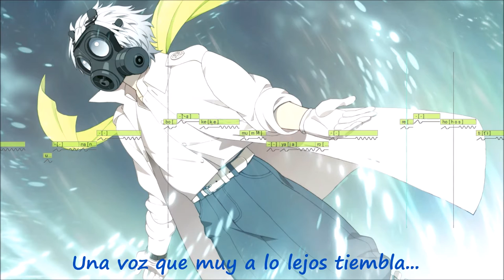【Vocaloid 4】Jellyfish Song【Español】【KAITO】+ MP3 & VSQx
VSQx/Mix/Sub/Vídeo/Adaptación: Krizz
Imagenes: Capturas del juego xD
Artista: Nakazawa Masamoto
Juego/Anime: Dramatical Murder
Canción Original: Kurage no Uta/ Jellyfish Song

Yey por fin pude subir esto a que se lo esperaban ok no nadie sabría que haría esto xD

Bueno como lo dije anteriormente "ahora quiero ver la historia con koujaku xD" pos lo hice y me gusto como los amiguis de la infancia se enamoran y aunque suene medio típico en lo que es anime/manga igual es leendo y tieerno xD y cuando hicieron cosas sabrozongas a Koujaku le salio sangre de nariz por la calentura del momento xD
y ahora voy a por Noiz y su arrogante yo (por ahora)xD y voy a verme todos los finales que tenga que darme el juego xd

si quieren MP3 o VSQx pídanlo

P.D: Me gusto el final bueno y malo de Koujaku
P.D2: Aunque no tenga nada que ver lo diré igual me volví a ver Shigatsu wa Kimi no Uso y llore como magdalena otra vez cuando kousei toca en el concurso de piano y recuerda a su madre que no era tan mala como pensé al comienzo y kaori (que por alguna razón se escribe kawori) murió me sentí mal por kousei (again)
P.D3: No me gusta mucho Mink pero igual jugare su historia para ver si cambia mi opinión xD
P.D4: ya se mas o menos que canciones hacer para Halloween gracias a los que me dieron opciones en el vídeo de
P.D5: Quien mas murio de risa con el delantal desnudo de Clear en el juego? o solo fui yo xD